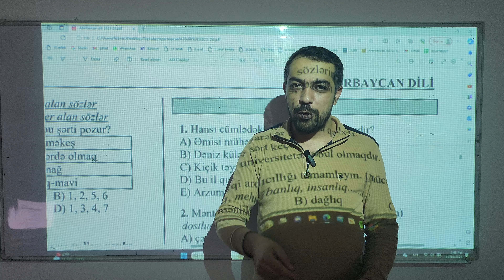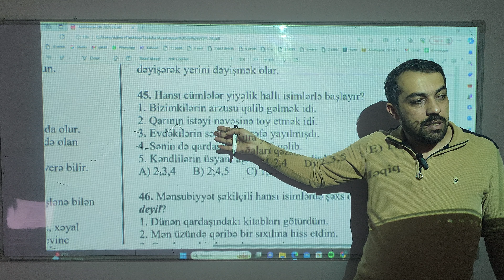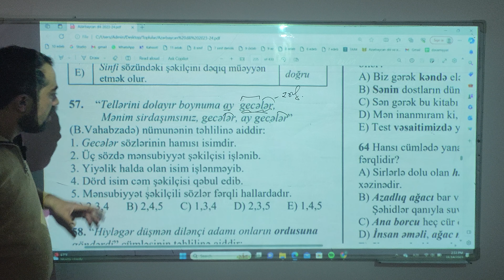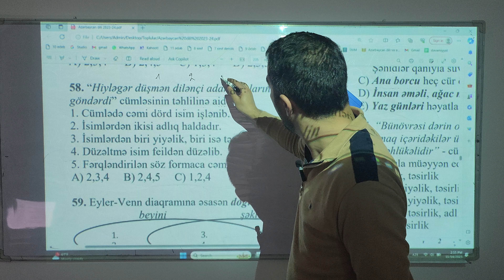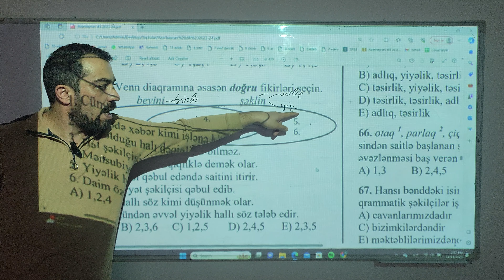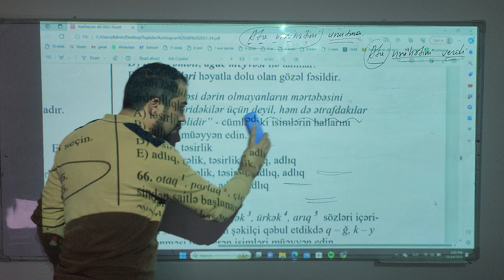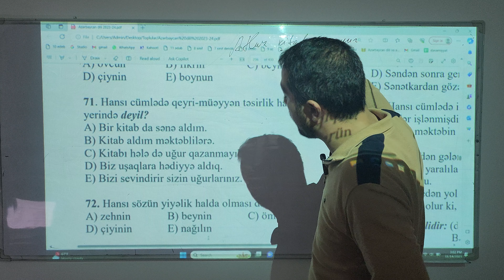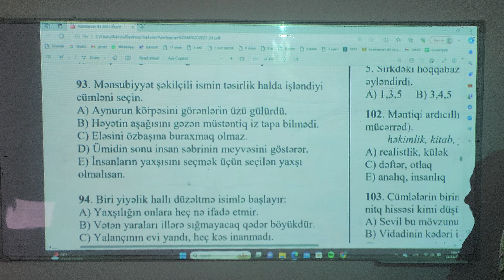TEST İZAHI. İSİM. MHM test bankı.